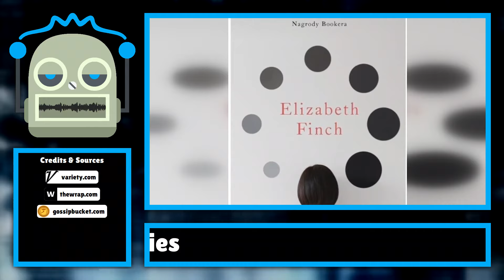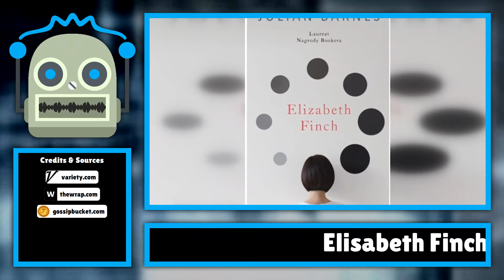Elisabeth Finch's Shocking Apology: A Deep Dive into the Anatomy of Lies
In a startling turn of events, Elisabeth Finch, the former writer for the hit medical drama 'Grey's Anatomy,' has publicly apologized for her extensive web of lies that deceived friends, family, and colleagues alike. This revelation comes on the  ...